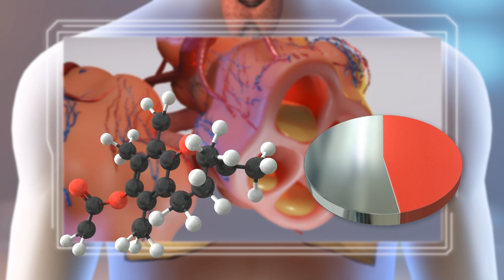Vape additive creates toxic ketene gas: study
Medical researchers from Ireland have linked vitamin E acetate to vaping illness. According to new research published in PANAS, the substance is commonly found in illegal THC-based vaping cartridges.

The Royal College of Surgeons in Ireland's research team says in a news release that heating the normally harmless substance through vaping produces ketene, a highly toxic gas.

The U.S. Centers for Disease Control and Prevention sounded the alarm on vaping illness after detecting a rash of lung injury cases that appear to be related to e-cigarette use that began in August 2019.

The researchers say ketene can cause severe lung damage up to 24 hours after exposure. Citing doctors at the Mayo Clinic, the New York Times reports the lung injuries of vaping illness patients resembled those of industrial accident-related chemical burns.

According to a report in the New England Journal of Medicine, vitamin E acetate was in the lung liquid samples taken from 48 out of 51 cases of vaping illness, or close to 94 percent.

RUNDOWN SHOWS:
1. Researchers identify vitamin E acetate as a probable cause of vaping illness
2. Vaping device heats the substance, turning it into a ketene
3. Ketene can cause severe lung injuries
4. The substance is found in lung liquid samples in 94 percent of vaping illness patients

"The Royal College of Surgeons in Ireland's research team says in a news release that heating the normally harmless substance through vaping produces ketene[a], a highly toxic gas."

SOURCES: PANAS, Royal College of Surgeons in Ireland (Medical Express), New York Times, CDC